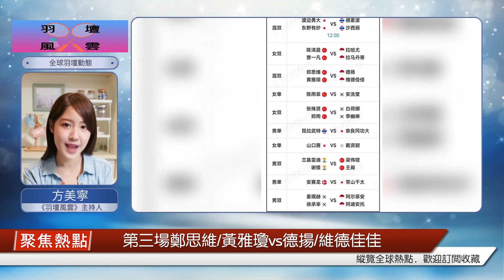l馬來西亞公開賽半決賽場地出爐，國羽五劍齊發，大有可為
馬來西亞公開賽明天就一個場地了，而且12點開賽。第二場女雙陳清晨/賈一凡vs拉哈尤/拉馬丹蒂，凡塵一路沒遇到什么困難，基本一路凱旋，而拉哈尤/拉馬丹蒂確是涉險過關，這一點上凡塵要盡快進入狀態，而且一定要一氣呵成！另一對女雙第五場張殊賢/鄭雨vs白荷娜/李幽琳。